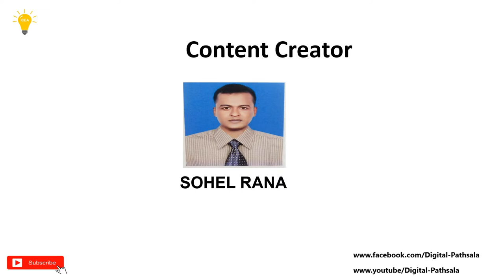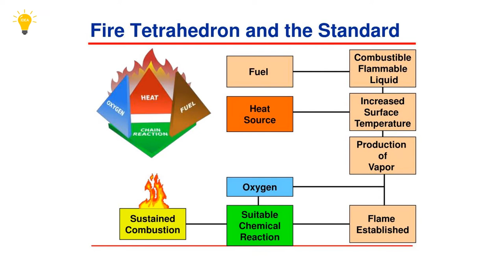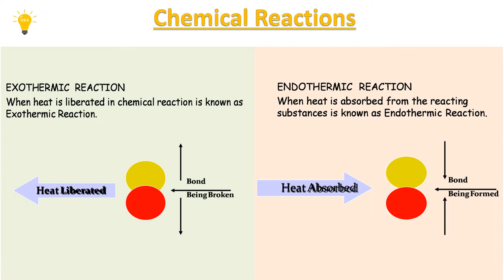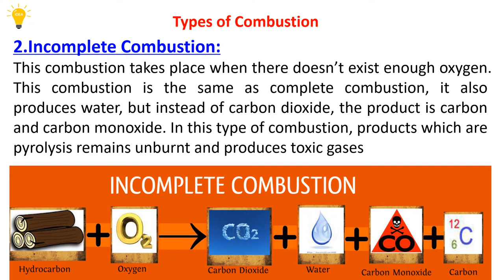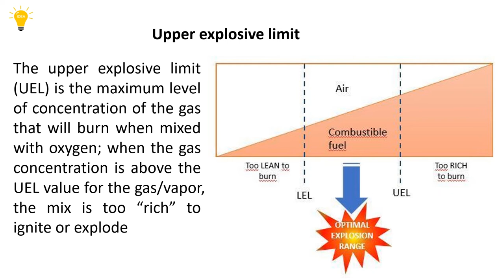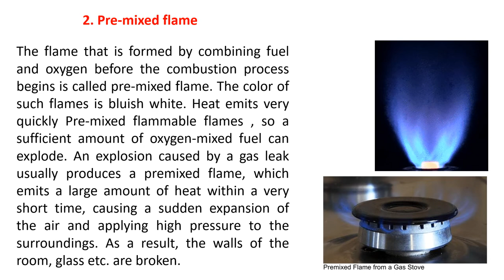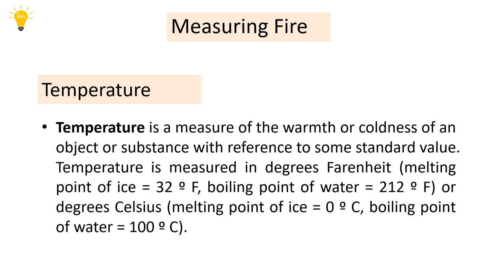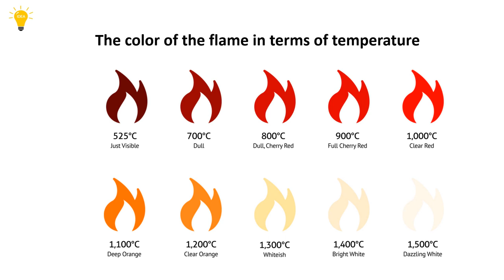Ignition of Fire: General Knowledge.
208 Views - Feb 7, 2024 80% . 4.04K/5K you like my contents?
Tutorial Video on General knowledge. In this video we used NCS music. Thanks to NCS music.